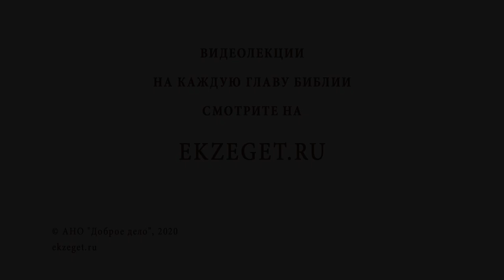Грех ли стремиться к большому заработку? Библия отвечает. Священник Стахий Колотвин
В сегодняшнем видео священник Стахий Колотвин  отвечает на вопрос: «Грех ли стремиться к большому заработку?»

🔸Соединение с Богом.
🔸Совмещение цели земной и небесной.
🔸Сердце верующего.
🔸Намерение помогать нуждающимся уже сегодня.
🔸Потеря связи со Христом.